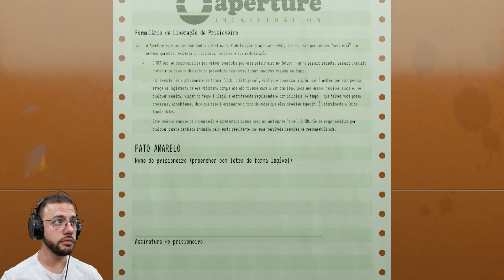GAMEPLAY COMPLETO - APERTURE DESK JOB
Novo funcionário da Aperture Science!

Use o cupom pato10#

Link da Amazon

Ajude Grupos de Animais!